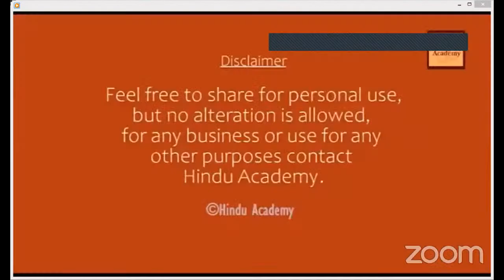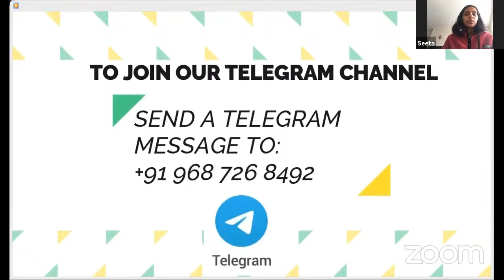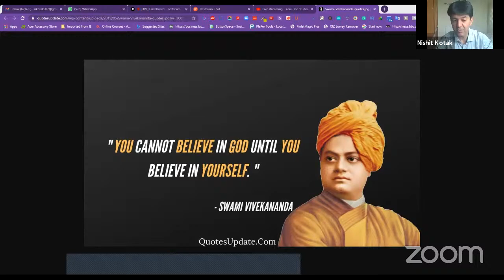Live Q&A on Ramakrishna paramhamsa with Hindu Academy UK Team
Join us for a Live Q and A on Hinduism in honour of Jay Lakhani. Today's talk is by the Hindu Academy team.

You can sign up for our 2 free e-learning courses

You can also download the two ebooks we have released for free, for Hinduism,

Join us for a live Q and A session on Hinduism. Please share in the comments area, where you are watching the live or replay from, and share the video so your friends and family can join in the conversation too.